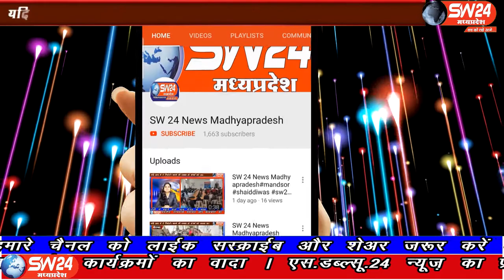SW 24 News Madhyapradesh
मध्यप्रदेष के गृहमंत्री नरोत्तम मिश्रा ने पत्रकारो से चर्चा में बताया की 14 अगस्त तक कोई भी जनप्रतिनिधि सार्वजनिक कार्यक्रम नही करेंग 5 लोगो से अधिक जनप्रतिनिधि के पास नही इकट्ठा होंगे देश भर में कोरोना की बढ़ती रफ्तार पर नरोत्तम मिश्रा बोले की कोरोना पीक पर जा रहा है लेकिन अच्छी बात ये है की हमारी रिकवरी रेट बढ़ा है हमारे पास इलाज की पर्याप्त व्यवस्था है भोपाल से ताहीर खान की रिर्पोट